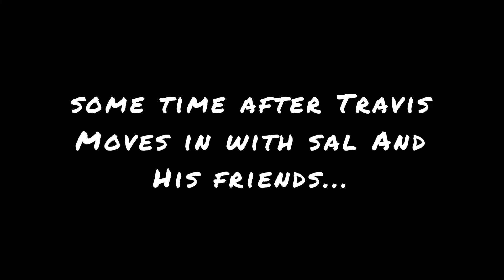Sal x Travis Bake Cookies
Spend your day with Travis and Sal as they attempt to make chocolate chip cookies 🍪